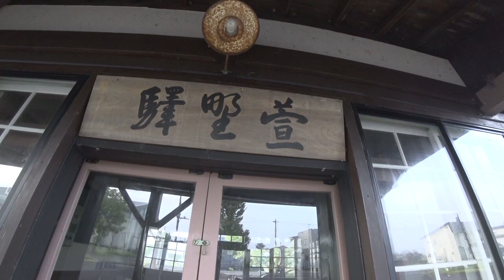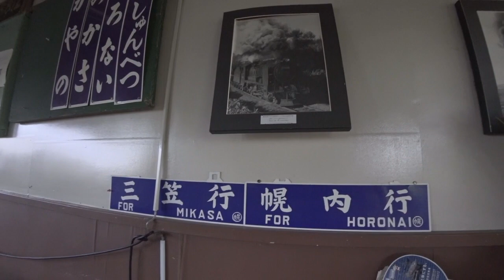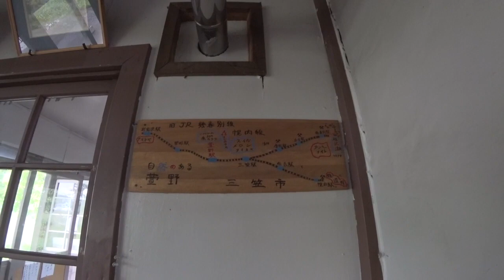ライダーハウス旧萱野駅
1987年7月13日に廃線となったJR幌内線の旧萱野駅舎を使ったライダーハウス。鉄道に興味のある方にはお薦めの宿泊施設です。